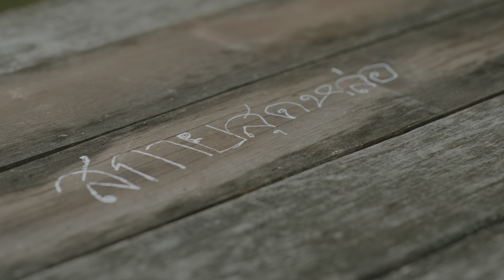[Eng Sub] แอบหลงรักเดอะซีรีส์ Secret Crush On You | EP.14 [2/4]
“โต๊ะ” นักศึกษาชั้นปีที่สอง เอกภาพยนตร์และภาพนิ่ง ของมหาลัยแห่งหนึ่ง จากเด็กนักศึกษาธรรมดา หน้าตาเนิร์ดๆ มีความสุขกับการถ่ายรูปและใช้ชีวิตอยู่กับเพื่อนๆ ก็มีอันต้องเปลี่ยนไป เมื่อเขานึกสนุกเข้าร่วมกิจกรรมประกวดภาพถ่ายของชมรม photoclub ในหัวข้อ The magic of love

 ด้วยเพราะหน้าตาแสนธรรมดาของหนุ่มแว่น ทำให้โต๊ะไม่เคยมีความรักมาก่อน เขาไม่สามารถตีโจทย์ที่ได้รับมาแตก จนกระทั่งได้พบกับ “เหนือ” รุ่นพี่ปีสามผู้มีดีกรีเป็นถึงเดือนมหาลัย จากการตามเพื่อนไปเชียร์แข่งบาสเก็ตบอล โต๊ะถ่ายภาพเหนือระหว่างแข่งขัน ท่ามกลางเสียงเชียร์และผู้คนมากมาย เขาตั้งชื่อภาพว่า  YOU ARE THE MAGIC และส่งรูปนั้นเข้าประกวดจนชนะการแข่งขัน มันควรจะจบลงแค่นั้น แต่โต๊ะกลับตกหลุมรักเหนือเข้าให้อย่างจัง

 เพราะความธรรมดาอย่างหาที่เปรียบไม่ได้ของตัวเองเมื่อเทียบกับอดีตเดือนมหาลัยที่มีดีทุกอย่างอย่างเหนือ โต๊ะจึงเลือกที่มองอยู่ห่างๆ หลบในมุมของตัวเอง คอยติดตามข่าวคราว ความเคลื่อนไหว โดยมีเพื่อนสนิทในก๊วนให้ความช่วยเหลือ ตามถ่ายรูป อัดรูปมาติดกำแพงห้อง เก็บของที่ระลึกเล็กๆ น้อยๆ เท่าที่พอจะหาได้ รู้ตัวอีกทีโต๊ะก็กลายเป็นคนแอบรักแบบเต็มขั้น

ความรักของโต๊ะควรดำเนินไปแบบนั้น แต่จู่ๆ โอกาสก็หล่นตุ๊บมาตรงหน้า เมื่อเหนือต้องการจ้างคนที่ถ่ายรูป you are the magic เป็นตากล้องในงานวันเกิดน้องสาว ทำให้ทั้งสองคนได้ทำความรู้จักกัน ความรักของโต๊ะจะเป็นอย่างไรต่อไปติดตามได้ใน

บิลลี่ - ภัทรชนน อ่อนสอาด | Billy - Patchanon Aounsaard
รับบท เหนือ | as Nuea

เซ้ง - วิชัย แซ่ฟ่าน | Seng - Wichai Saefant
รับบท โต๊ะ | as Toh

เฮง - อัศวฤทธิ์ พินิตกาญจนพันธุ์ | Heng - Asavarid Pinitkanchanapan
รับบท สกาย | as Sky

เซอร์ไพรส์ - ปิฐิกร ศิริพรสวรรค์ | Surprise - Pitikorn Siripornsawan
รับบท ข้าวเจ้า | as Khaojao

อ๊ป - วีระพงษ์ โอดเฮิง | Opp - Weerapong Aodherng
รับบท อินทัช | as Intouch

นัท - วิศรุต ขาคำ | Nut - witsarut Khakum
รับบท เดซี่ | as Daisy

ฟรีน - สโรชา จันทร์กิมฮะ | Freen - Sarocha Chankimha
รับบท ของขวัญ | Khongkwan

เบ็คกี้ - รีเบคก้า แพทรีเซีย อาร์มสตรอง | Becky - Rebecca Patricia Armstrong
รับบท ฝน | as Fon

ลูกน้ำ - อรธารา พูลศักดิ์ | Looknam - Orntara Poolsak
รับบท ส้ม | as Som

ดิว - นิติกร ปานคร้าม | Dew - Nitikorn Pankram
รับบท ต่อ | as Tor

กิ่ง - อารียา ผลฟูตระกูล | Ging - Areeya Ponfutrakul
รับบท พราว | as Prao

และ เซ้นต์ - ศุภพงษ์ อุดมแก้วกาญจนา | Saint - Suppapong Udomkaewkanjana
รับบท พี่เทพ | as Thep

กำกับซีรีส์โดย ธนะมินทร์ วงษ์สกุลพัชร์

ติดตาม แอบหลงรักเดอะซีรีส์ Secret Crush On You
ทุกวันศุกร์ เวลา 23.00 น. ทางช่อง 3HD, แอปพลิเคชั่น CH3Plus
และสามารถรับชมแบบ Exclusive Re-run ได้ทาง YouTube ช่อง IDOLFACTORY OFFICIAL

แอบหลงรัก (Secret Crush On You) - Ost.แอบหลงรักเดอะซีรีส์

[ Official Trailer ] แอบหลงรักเดอะซีรีส์ Secret Crush On You

[ Official Teaser #1 ] แอบหลงรักเดอะซีรีส์ Secret Crush On You

[ Official Teaser #2 ] แอบหลงรักเดอะซีรีส์ Secret Crush On You

ติดตามทุกความเคลื่อนไหวของ Secret Crush On You ได้ทาง